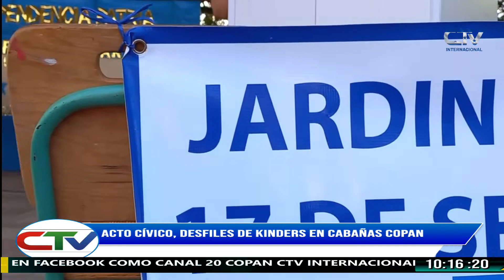ACTO CIVICO 13 DE SEPTIEMBRE EN CABAÑAS COPAN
CELEBRACION DE 201 AÑOS DE INDEPENDENCIA PATRIA